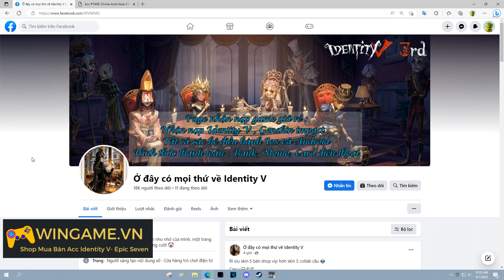1 Ngày làm Rescuer để không phải...kite